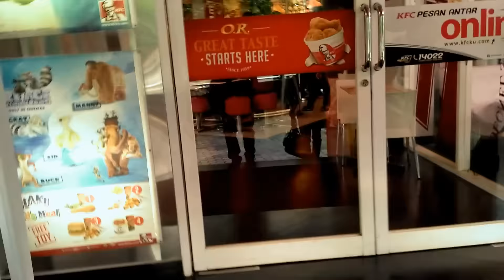Nyobain Menu baru KFC " HOT AND CHEESY CHICKEN "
Uncchh.. Nyobain menu baru dari KFC HOT AND CHEESY CHICKEN
apakah kalian juga udah mencoba?
share yuk dicomen gimana rasanya menurut temen-temen